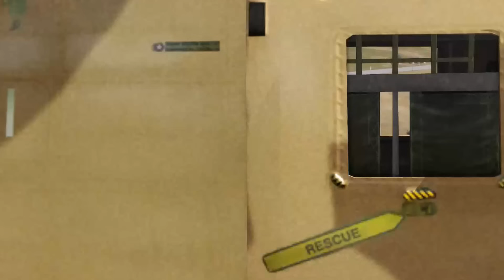Today! Deadly Russian laser-armed helicopter destroys 720 NATO tanks in Ukraine - ARMA 3